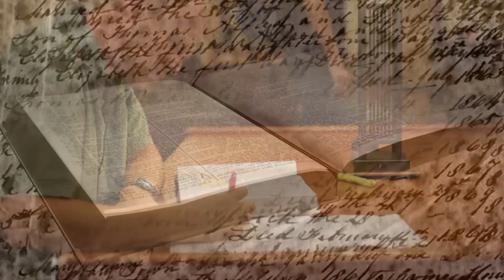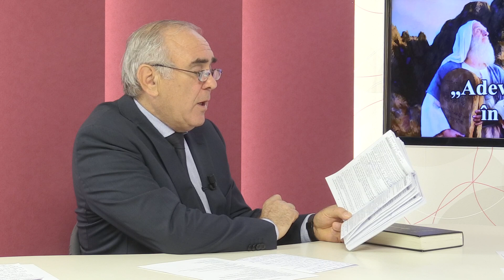Studiul 07 - Legea și harul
Moderator: Sorin Doniceanu